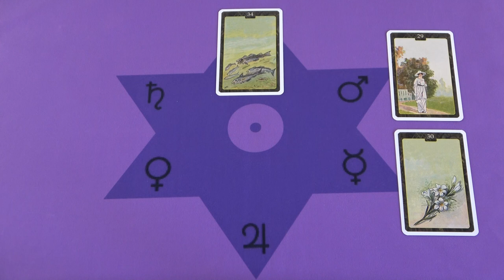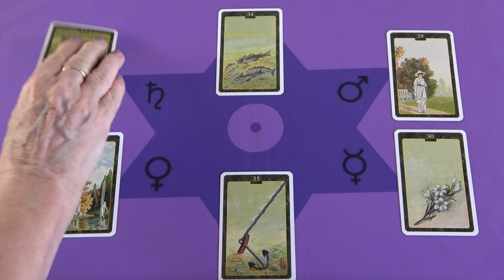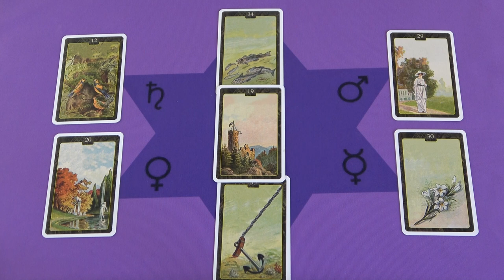Egy stabil anyagi helyzet és elismerések❣